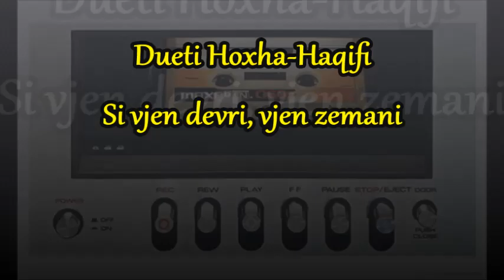Dueti F.Hoxha-F.Haqifi Si vjen devri, vjen zemani